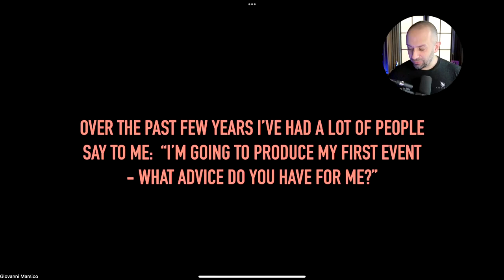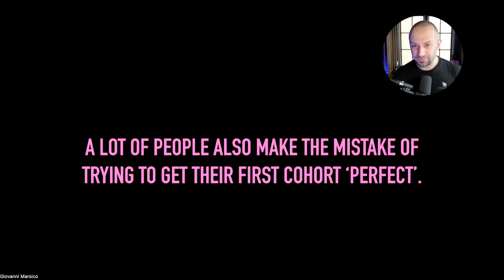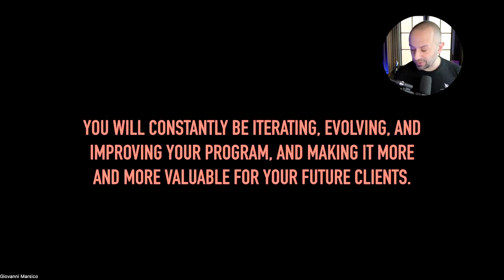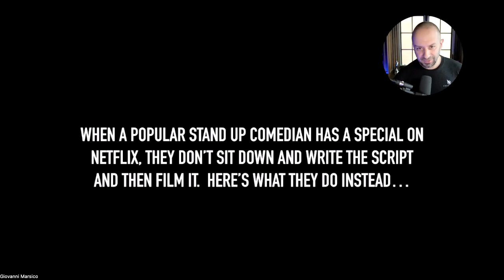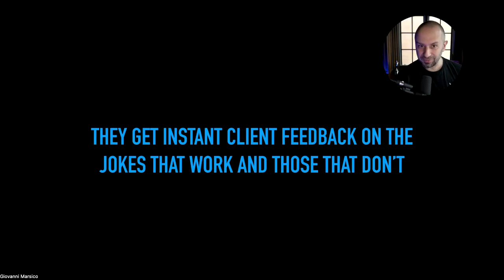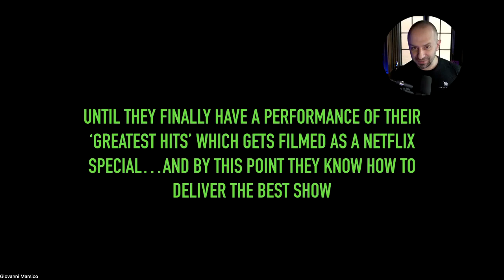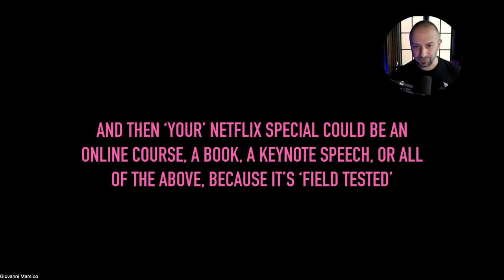Archangel Odyssey [20/23]: THE ELEVATOR - MODULE 10A [TRAINING]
Welcome to Giovanni Marsico's ARCHANGEL ODYSSEY Program: How To Launch and Grow an Online Business.  In this video Giovanni introduces MODULE 10 - THE ELEVATOR.

In this tenth module, we'll discuss how to leverage the pilot version of your offer/program to create Version 2.0 for the next iteration or launch.